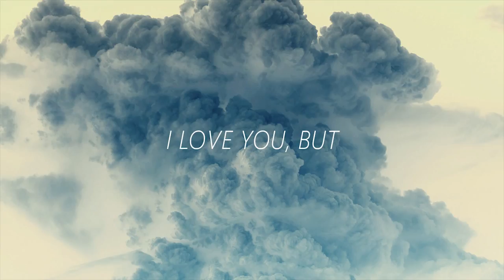More Days Like This #21 - I Love You, But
Song #21

I Love You, But

Video by Josh Drew (Photo by:Modern Dope Photography)

Drums by Josh Drew
Vocal Harmonies by James Gibson